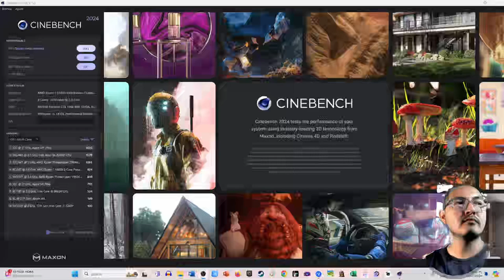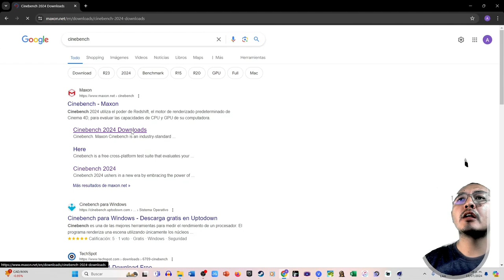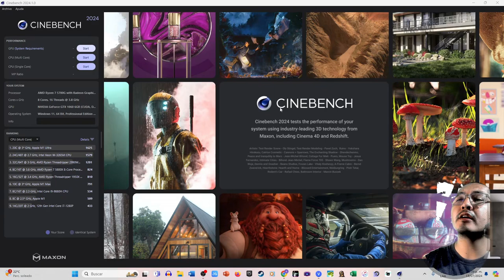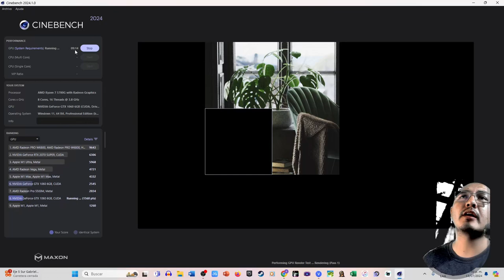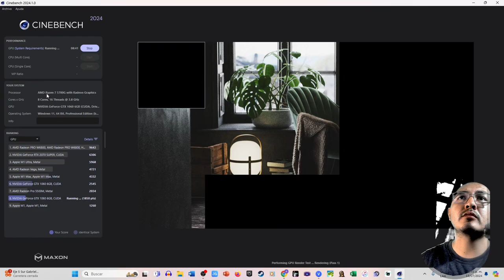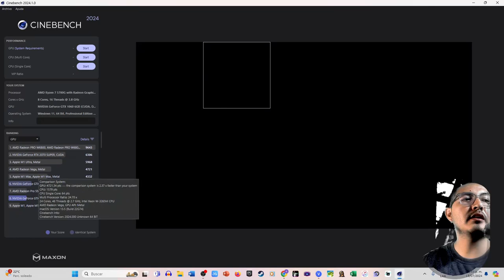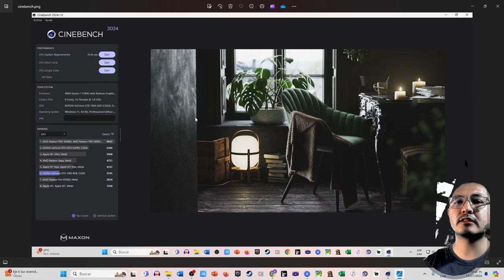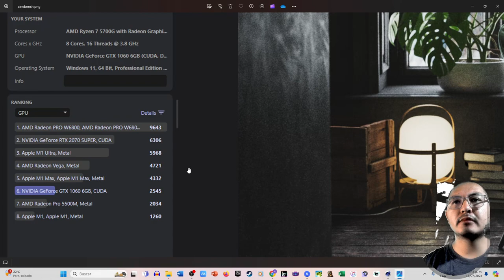(TUTORIAL) Verifica si tu PC corre AOM RETOLD | Age of Mythology | El Profe Beto Gaming